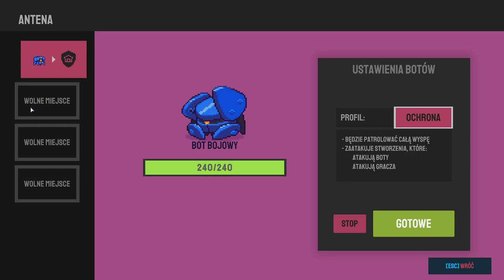Stal i Szkło | Nova Lands #3